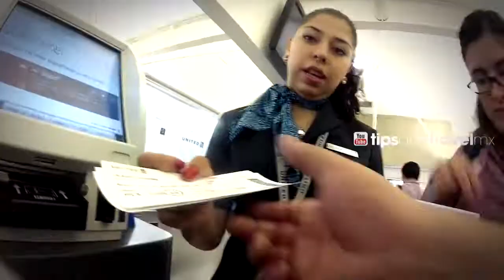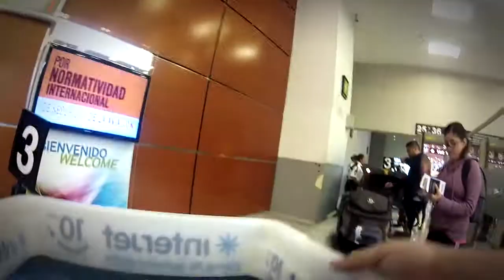Vuelo desde el AICM Terminal 1 - Viaje a la INDIA!! 27.10.15 + no hay baños?? ** visitando Sala VIP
Videos nuevos cada martes, viernes y domingo